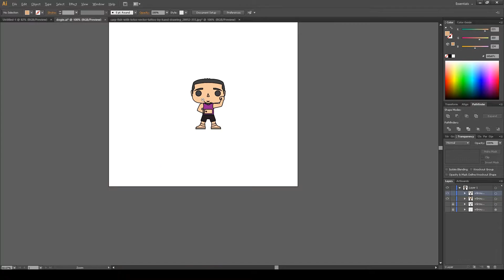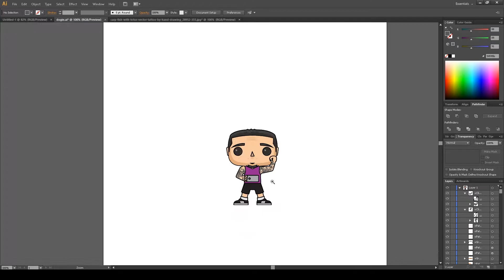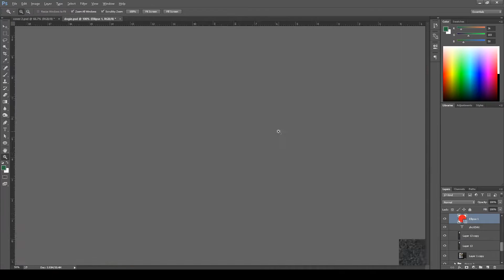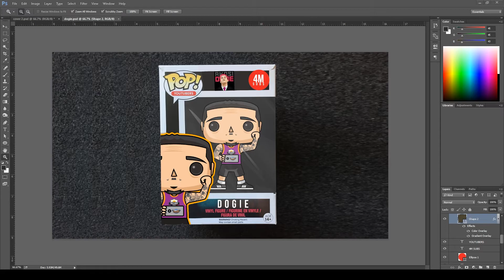Funko Pop Design para kay DOGIE! (PAANO KO GINAWA)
1k Likes pra gawan ko ky PRI CHOOX!

Apps used:
Adobe Photoshop
Adobe Illustrator